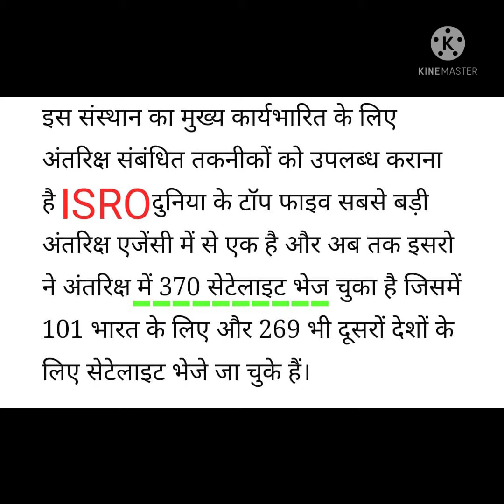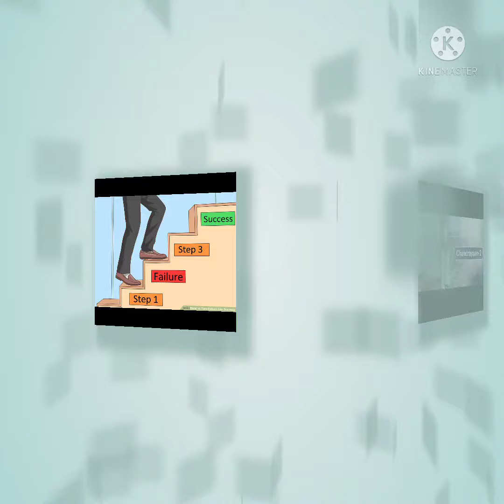Happy Birthday 🎂 to ISRO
Everyone should have interest in space